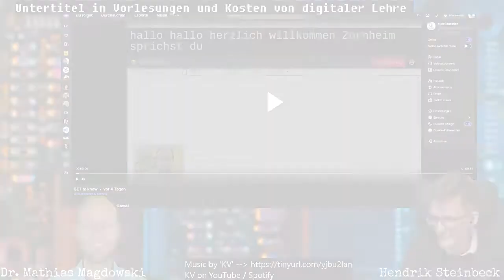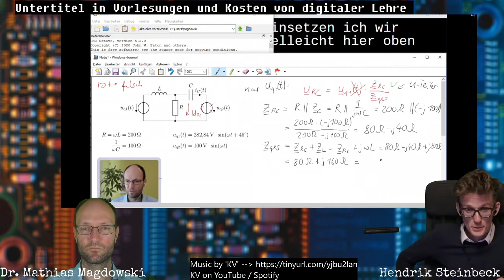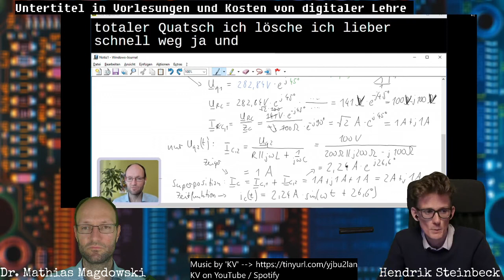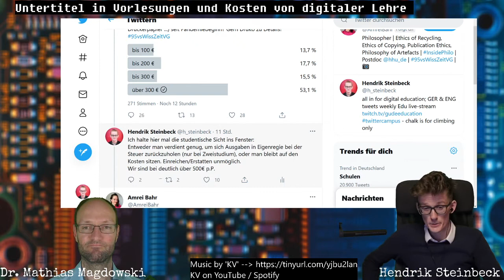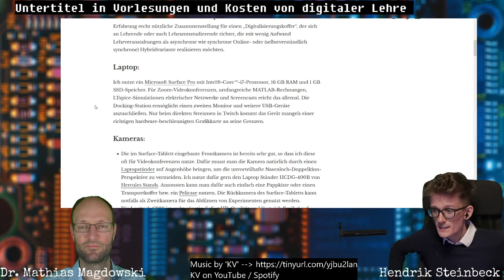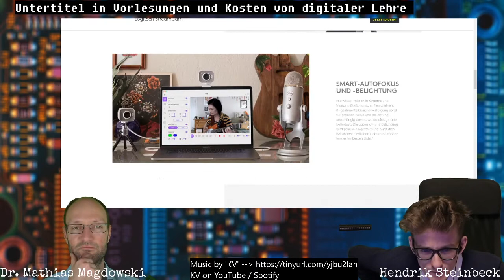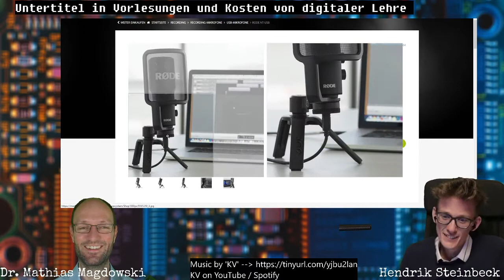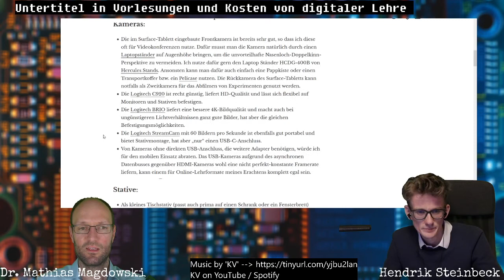Bit-Gespräch Folge 8 - Ein Byte ist voll! Untertitel in Vorlesungen und Kosten von digitaler Lehre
Hendrik Steinbeck und Mathias Magdowski sprechen noch einmal über das unsägliche Thema Proctoring bei Prüfungen und wie viele Seiten Handreichung mit Hinweisen zur Videoüberwachung man als Prüfling wohl akzeptieren würde. Außerdem sprechen wir über den technischen Aufwand für die automatische Erstellung von Untertiteln in Vorlesungen zur besseren Barrierefreiheit und die Kosten für gutes Equipment zur Erstellung digitaler Lehrformate aus dem "Digitalisierungskoffer" von Mathias.

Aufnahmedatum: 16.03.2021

Kapitelmarken:
0:00:00 Hallo, hallo und Kilobyte bzw. Kibibyte
0:03:00 Proctored Exams
0:19:19 Untertitel mittels Webcaptioner
0:50:48 Kosten für gutes Equipment
1:32:16 Greenscreen
1:39:04 Ausblick auf das hybride Sommersemester